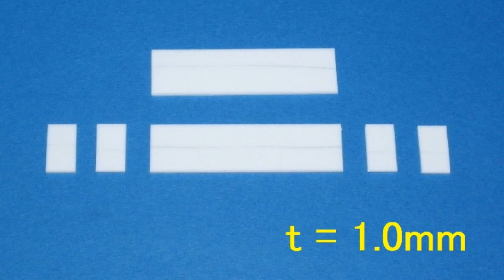【きかんしゃトーマス】 バンダイ 木製ミニダック ＨＯゲージ化 【木のトーマス２ 鉄道模型】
バンダイの食玩、木のトーマス２のダックをHOゲージ（鉄道模型）に改造してみました。

13歳未満のお子様が視聴される際は大人の方と一緒にご覧ください。

天賞堂のパワートラック WB-35 14.0Φ スポーク付を使ってHOゲージ化しています。
ロッドはカプセルプラレールのロッドを３つ繋いで長くした物を取り付けています。
またプラ板やネジ等で作成した簡易連結器を動力ユニットの前後に取り付けています。

動力ユニットの作り方はこちらを御参照ください。↓

天賞堂 パワートラック WB-35 14.0Φ スポーク付 （製造 花園製作所）

このシャーシはＨＯゲージレゴトレイン、木製トーマス、メガブロック、テイクンプレイ、などと共用しています。

同じシリーズのハロルドをプラ板、木片、ＨＯゲージ用車輪で作成した自作貨車に搭載してみました。

BGM1 : Take Action ( 作曲 風人 様）
BGM2 : sympathy ( 作曲 EN OKAWA 様）
終了画面BGM : The Road to Heaven （ 作曲 佐久間ユウキ 様）

0:00 オープニング
0:29 ダック改造
2:42 ハロルド搭載貨車作成
5:54 走行シーン
9:03 エンディング

≪ 関連動画 ≫